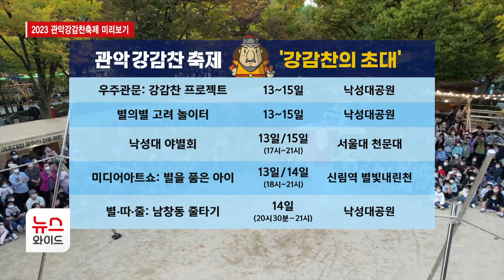'평화의 수호자' 강감찬의 초대… 축제 미리보기 / 관악HCN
관악구를 대표하는 역사문화축제인 '관악강감찬축제'가 코앞으로 다가왔습니다. 3일 동안 어떤 프로그램을 만날 수 있는지 김민욱 기자가 정리했습니다.